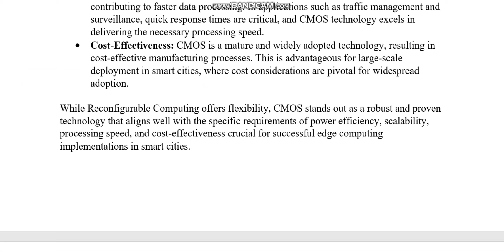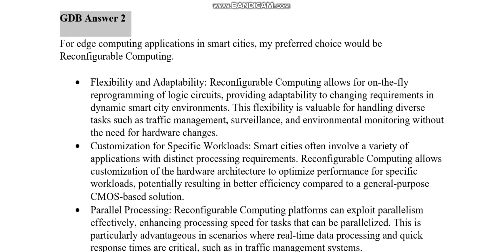CS302 Digital Logic Design GDB Fall 2023 Virtual University of Pakistan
CS302 Digital Logic Design
 GDB
Fall 2023